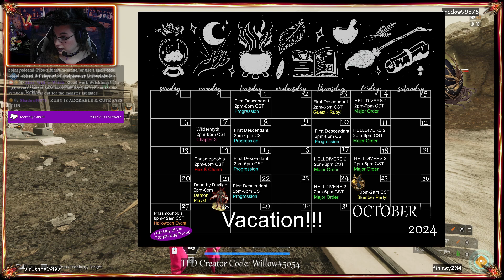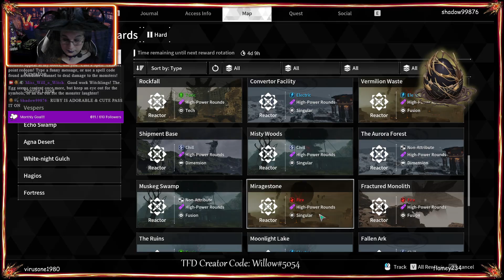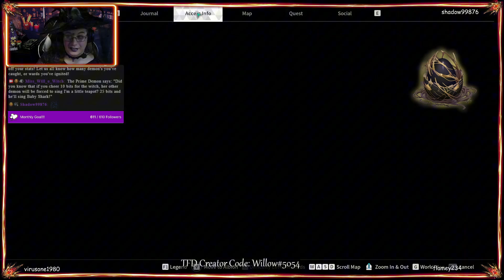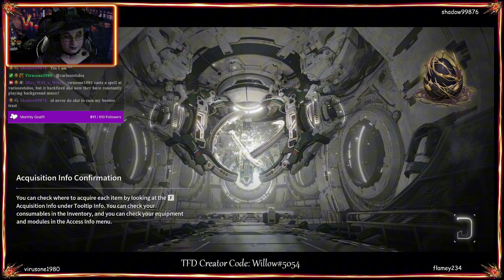Helping Ruby find herself a new man! I mean Enzo! Stream Edit 10/3 pt2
Stream Edit of my 10/3 stream! We were trying to farm Enzo!

The First Descendant is a free-to-play massively multiplayer online role-playing looter shooter developed and published by Nexon Korea Corporation.

Players take on the role of "Descendants", individuals who possess mysterious powers and have become humanity's only hope against the hostile Vulgus, an invasive alien race. As a Descendant, the player is tasked with objectives related to repelling the Vulgus threat. Albion serves as the main hub where the Descendant can receive quests. The quests themselves are completed in various battle areas unlocked through progressing the main story.

Each Descendant has one passive skill and four active skills that can be used after a cool-down period. The game features an arsenal of weapons, ranging from submachine guns to launchers, each with their own power levels and effects. Each mission rewards the Descendant with resources which can be used to craft materials, level up the Descendant, and increase their power through the Research system. Mods can be selected to improve weapons, with the player able to permanently upgrade them with enough resources.